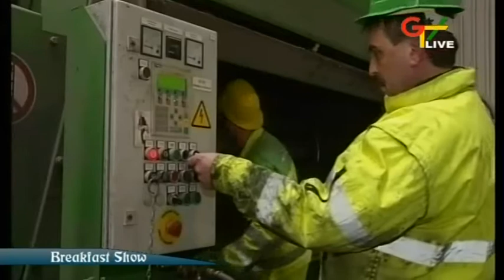Nehlsen Ghana 2nd GTV Breakfast Show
Nehlsen Ghana limited second GTV breakfast show on ''Future of Recycling in Ghana''